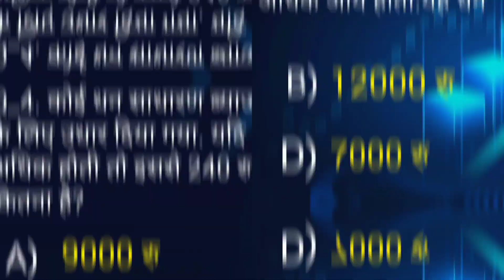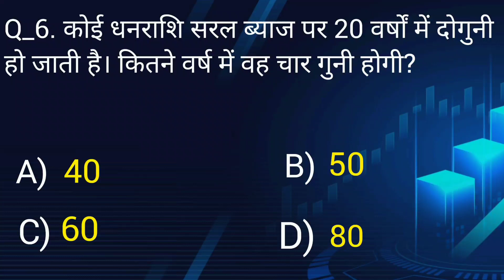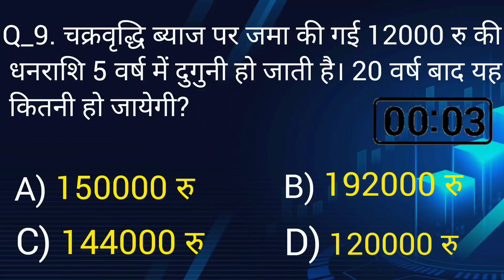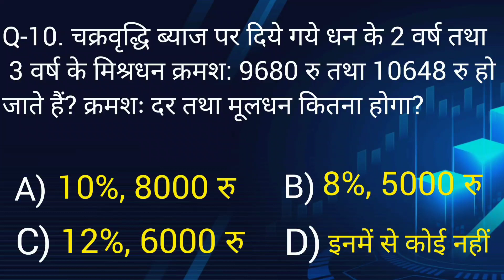sadharan or chakravraddhi byaaj (simple & compound interest) questions || gk questions & answers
sadharan or chakravraddhi byaaj questions || gk questions & answers || maths questions

In this video there are -
General knowledge questions related to finance simple and compound interest. These GK question answers will help you to check and increase your knowledge. Also if you are preparing for any competitive exam this video might help. I hope these question answers video will be help you all guys.

वित्त सरल और चक्रवृद्धि ब्याज से संबंधित सामान्य ज्ञान प्रश्न। ये जीके प्रश्न उत्तर आपको अपना ज्ञान जांचने और बढ़ाने में मदद करेंगे। इसके अलावा अगर आप किसी प्रतियोगी परीक्षा की तैयारी कर रहे हैं तो यह वीडियो मदद कर सकता है। मुझे उम्मीद है कि ये प्रश्न उत्तर वीडियो आप सभी लोगों की मदद करेगा।
ऐसी और सामग्री के लिए सदस्यता लें!!